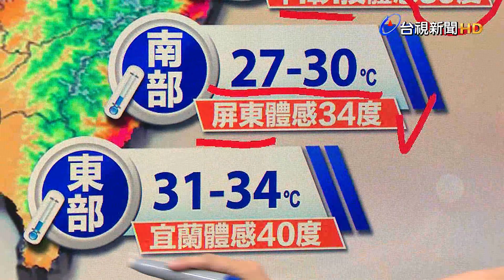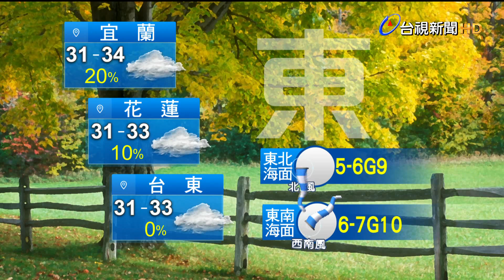0708氣象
0708氣象